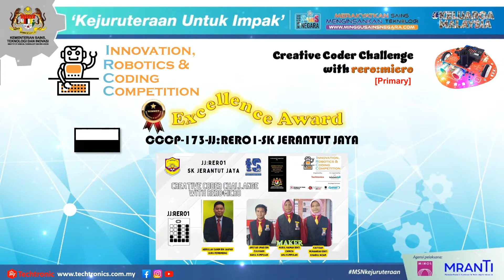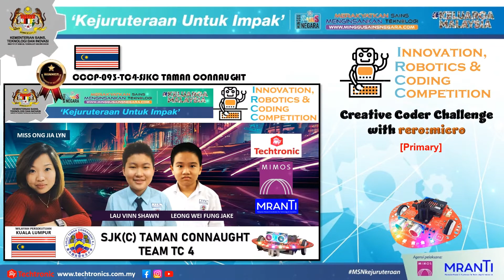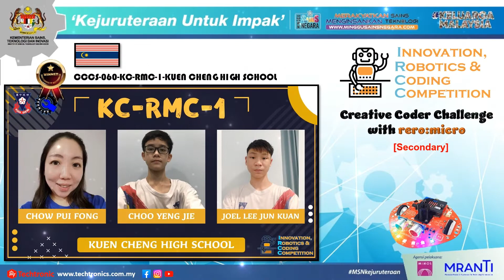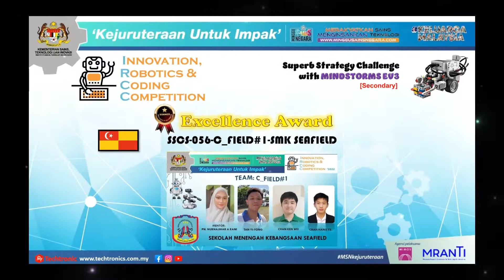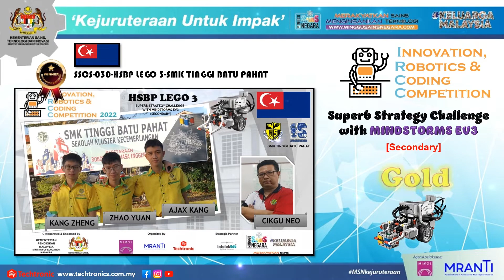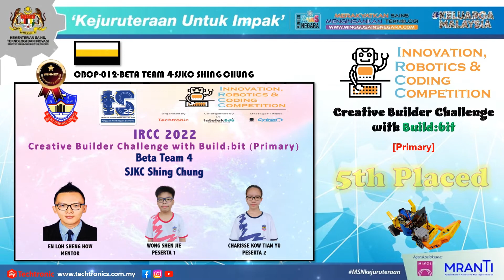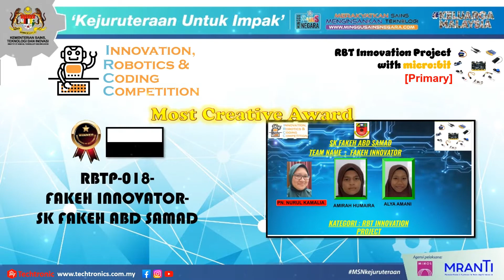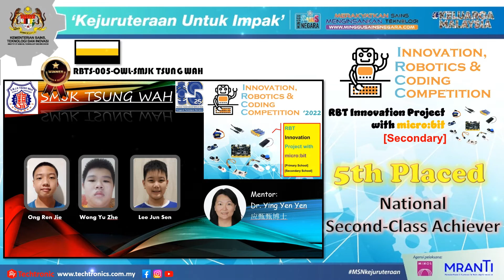IRCC2022 OFFICIAL RESULT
In support of National Science Week Keluarga Malaysia (MSNKM) 2022, we proudly present to you IRCC 2022 - a collaborative effort of the Ministry of Science, Technology and Innovation(MOSTI), MRANTI, MIMOS and Techtronic.